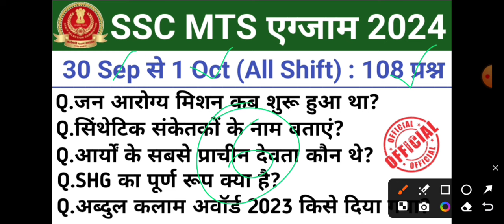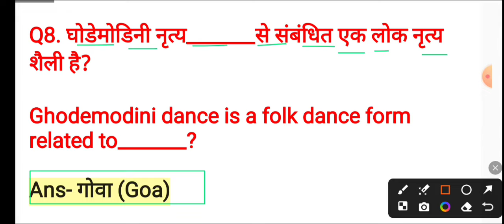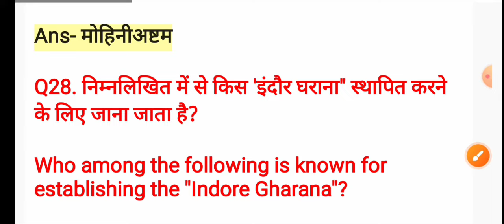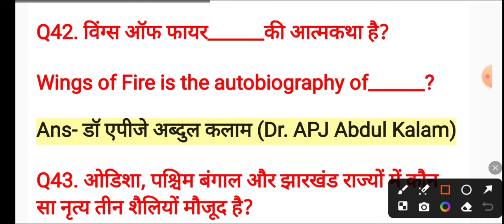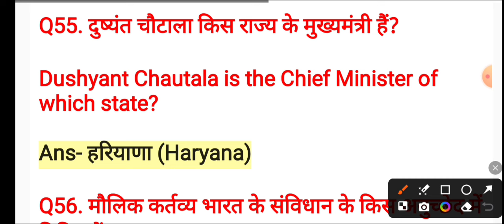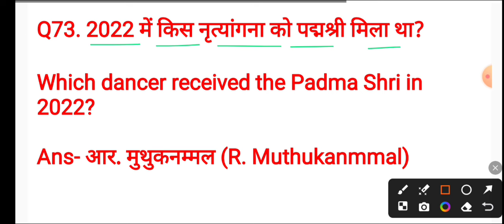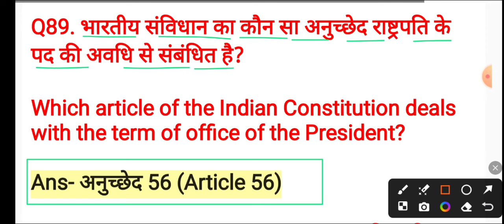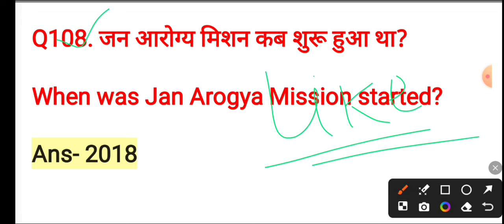SSC MTS Question Paper 2024 | SSC MTS GK GS All Shift Asked Questions 2024 | ssc mts analysis 2024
♦️ Your Queries ♦️
SSC MTS exam analysis today SSC MTS exam review 2024
SSC MTS 1st shift paper analysis SSC MTS most expected questions

02 October 1st shift paper analysis
02 October 2024
ssc mts 1st shift paper
02 October 1st shift ssc mts
02 October 1st shift paper ssc mts analysis 2024
ssc mts tier - 1 ssc mts review today
ssc mts today analysis ssc mts analysis 2024
ssc mts analysis today today
ssc mts exam question paper
ssc mts first shift question paper ssc mts gk analysis
ssc mts today paper 1st shift 2024 today mts exam